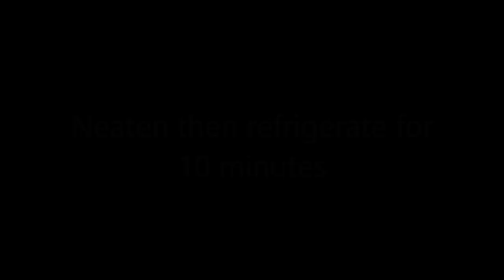Gravity Defying Balancing Cube Cake! by Cupcake Savvy's Kitchen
This gravity defying cake may look impossible but it's REALLY easy to achieve with my simple step by step instructions.  Get ready to WOW your guests!

Kitchen Scales
10" Cake Board (Similar)
6 Cleats/Feet
80 x 100 x 75 x 2mm 90 Degree Angle Bracket: Bunnings Australia
2 x 5" Cake Boards
10" Cake
Double Batch of my No-Grit Silky Smooth Buttercream
AmeriColor Electric Blue Gel
AmeriColor Electric green Gel
AmeriColor Lemon Yellow Gel
AmeriColor Electric Pink Gel
AmeriColor Orange Gel